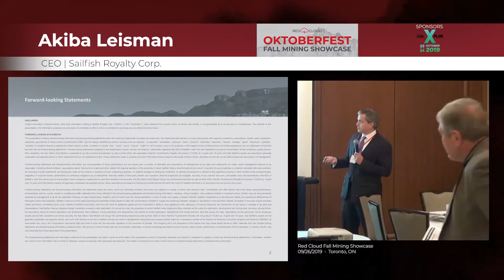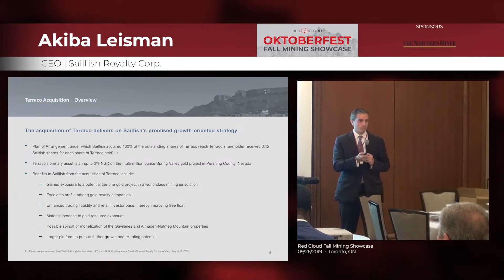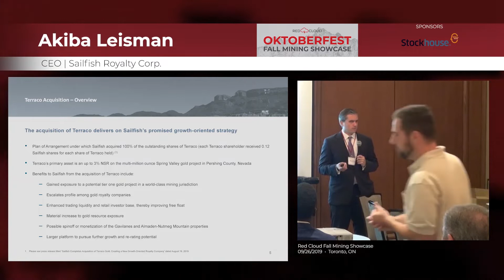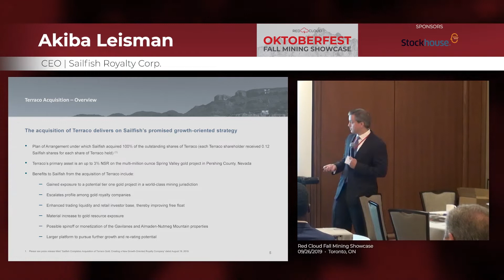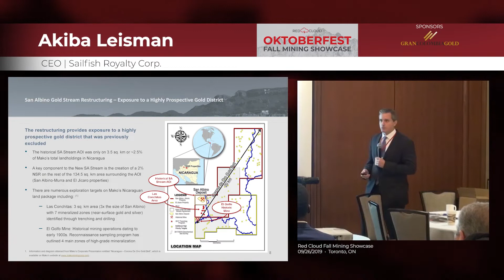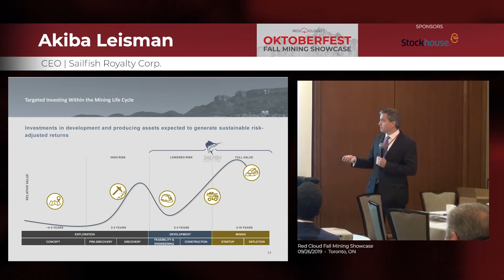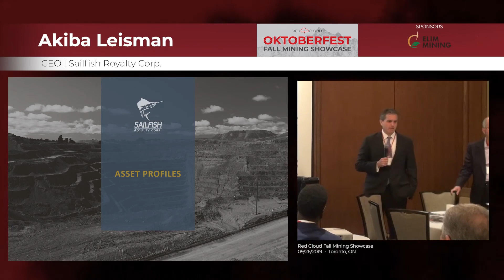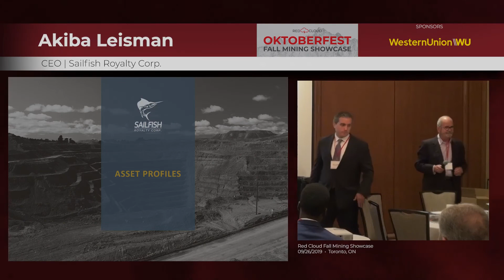Sailfish Royalty Corp. Presentation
2019 Red Cloud Fall Mining Showcase 09/26/2019

ABOUT RED CLOUD FINANCIAL SERVICES:
Red Cloud is a full service mining finance firm that provides a comprehensive suite of services focused on enhancing our client’s capital market brand and improving their access to capital.

RED CLOUD’S MISSION STATEMENT:
Our Mission is to help our clients navigate the ever changing paradigm of the Capital Markets by offering a diverse suite of services. Our team of industry professionals works with our clients to create custom solutions designed to meet their individual needs.

RED CLOUD’S SERVICE OFFERINGS
Corporate Advisory  •  Research  •  Investment Banking  •  Media Strategy •
Marketing/Distribution  •  Investment Opportunities  •  Online Advisory

Sign up for our free Research Portal and get exclusive access to all of Red Cloud's Initiation Reports, Corporate Updates, Production Results, Financial Results, Site Visits, Thematic Reports & more:

Want to get regular updates on mining webinars, research notes, news, investment opportunities, exclusive events & conferences?